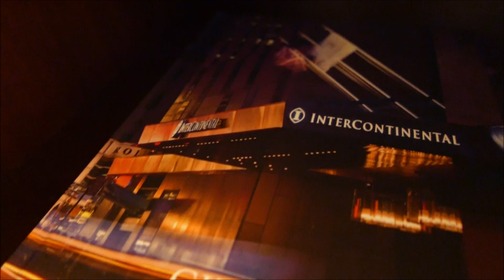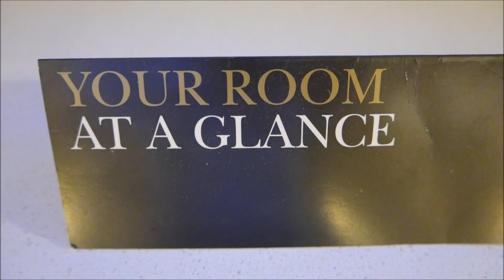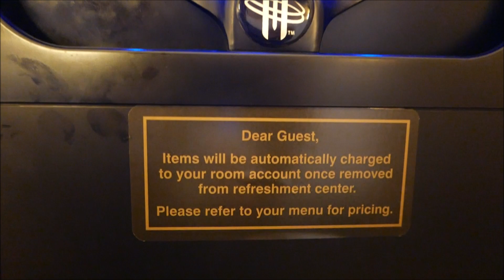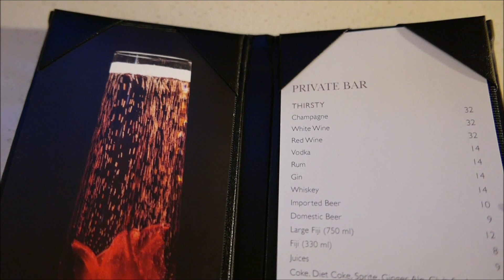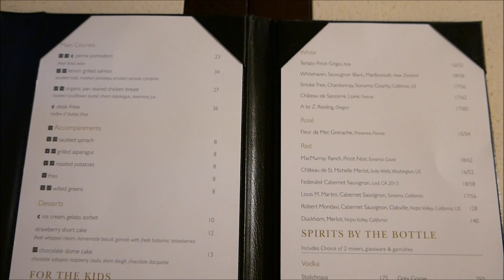Superior Room, InterContinental NYC Times Square Tour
Tour of a Superior Room at the InterContinental Hotel New York Times Square.